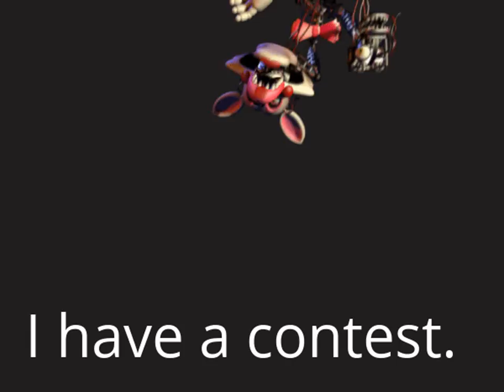Build Contest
Make sure you made it and submit the download link.